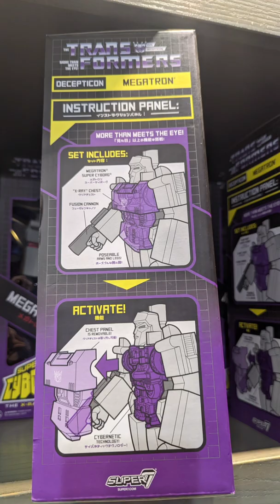Universal Studios Transformers 3-D Ride Vault Supply Store Walk Thru - Orlando FL Rodimusbill Short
Orlando Universal Studios Transformers 3D the Ride Supply vault store walk thru.